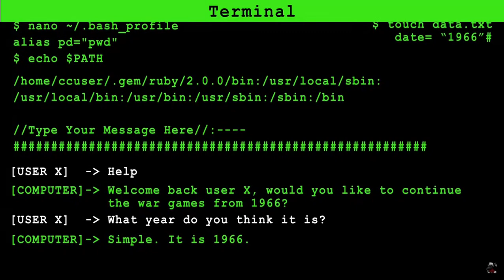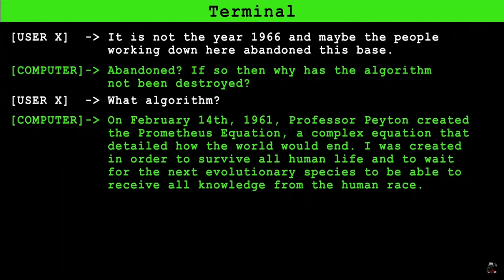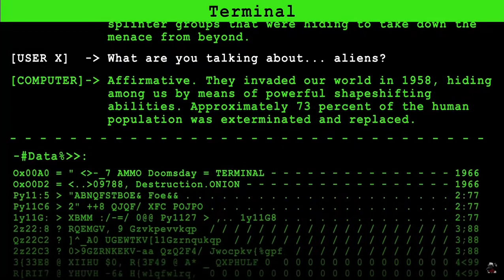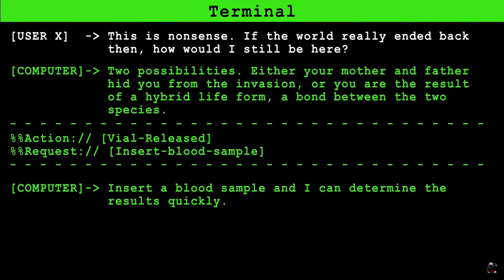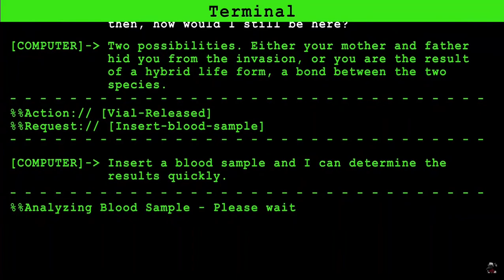(Story 3)Don't access the Dark Web in a secret bunker